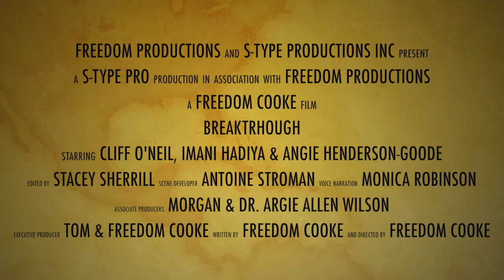BREAKTHROUGH Official Trailer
BREAKTHROUGH The 2017 Stage Play written and directed by Freedom Cooke of Freedom Productions.

Starring: Cliff O'Neil, Imani Hadiya and Angie Henderson-Goode
Voice Narration:  Monica Robinson
Executive Producers:  Thomas Cooke & Freedom Cooke
Associate Producers:  Morgan & Dr. Argie Allen Wilson
Stage Manager:  Antoine Stroman
Editor:  Stacey Sherrill

Freedom Productions in association with S-Type Productions, Inc.